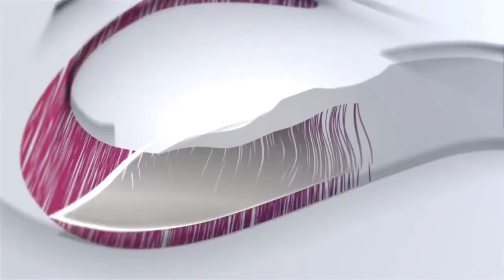ម្ចាស់ខ្សែក្រវាត់២ខ្សែ ជាម អាដាំ រំលឹកអតីតកាលថា ជីវិតកីឡាករពីមុនគេមិនសូវឲ្យតម្លៃទេ ខោមិនខោអាវមិនអាវ